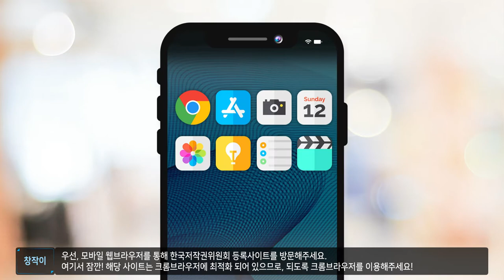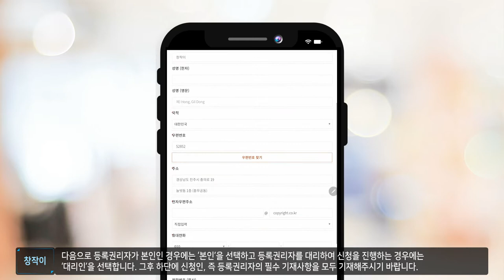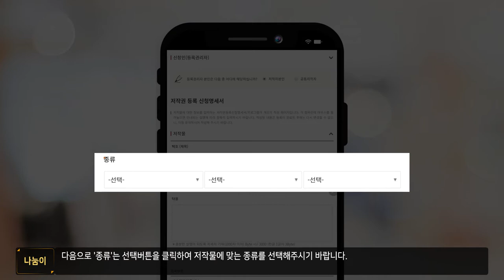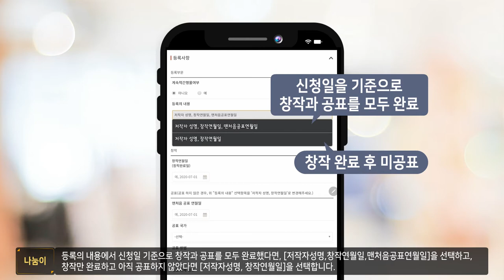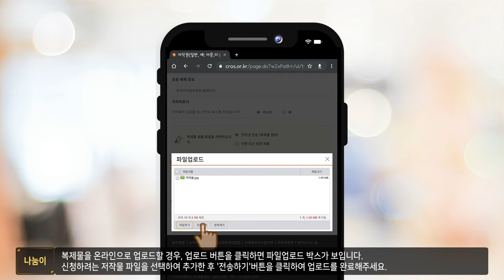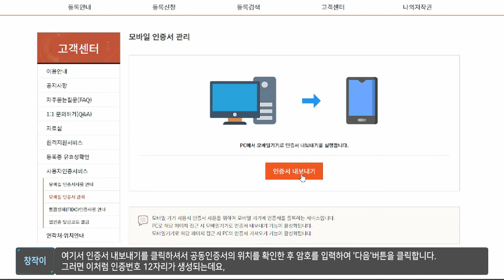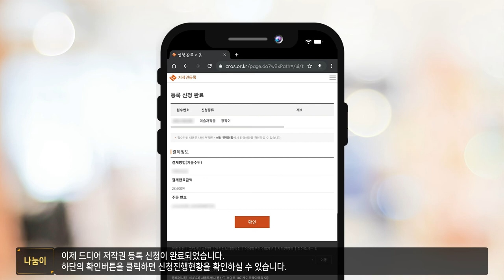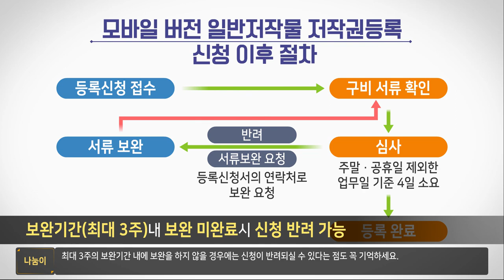[저작권 등록 2021 개정판] 06. 모바일버전 일반저작물 등록 신청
모바일에서의 일반저작물 저작권 등록신청 방법에 대해 자세히 알아볼까요?